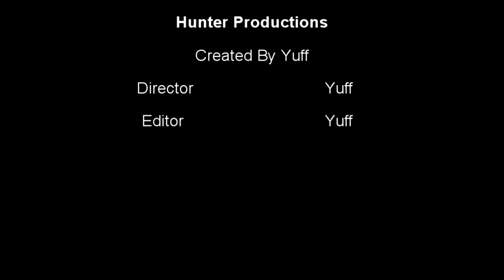Family Yosemite trip 2018